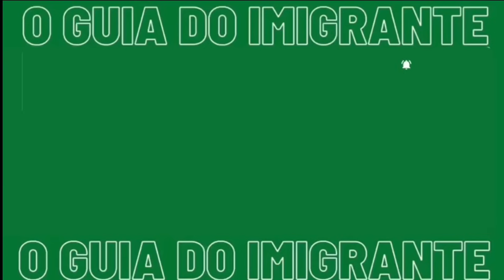CUIDADO! Morar em Portugal pode não ser o que você imagina 🇵🇹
Olá pessoal, falamos um pouco sobre o lado ruim e bom de morar em Portugal segundo nossa opinião. Tentamos abordar o tema de uma forma leve e apenas com os principais pontos que vemos dos dois lados, esperamos conseguir passar uma visão realista para quem quer morar em Portugal. Lembrando que não estamos aqui para dizer se as pessoas devem ou não vir, essa decisão é pessoal e cabe a cada um, até o próximo vídeo!